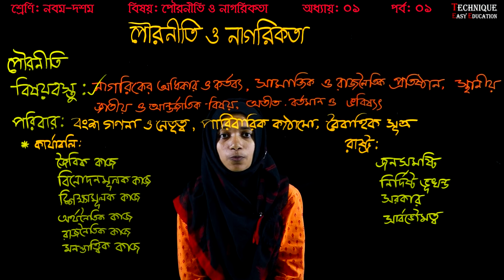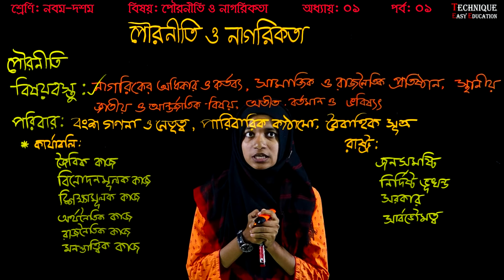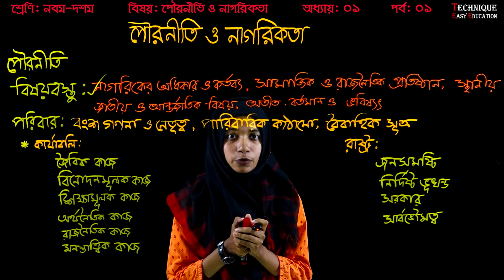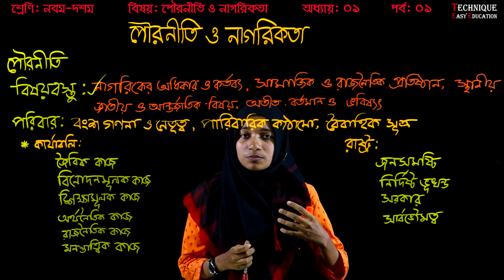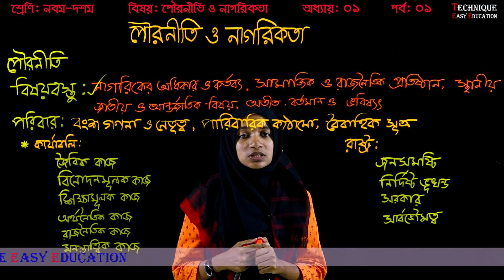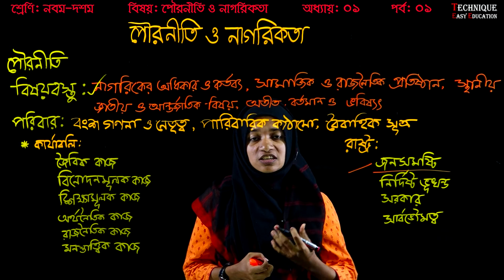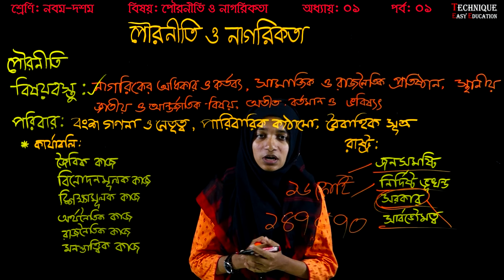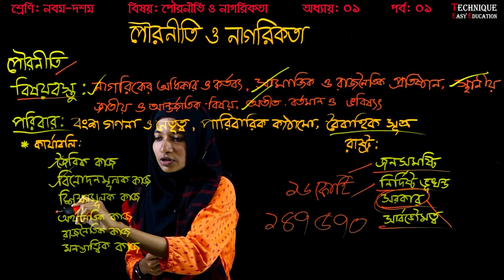1. Nine Ten Powroniti O Nagorikota Chapter 1 (Part-1) ll SSC Civics Chapter 1 ll পৌরনীতি ও নাগরিকতা